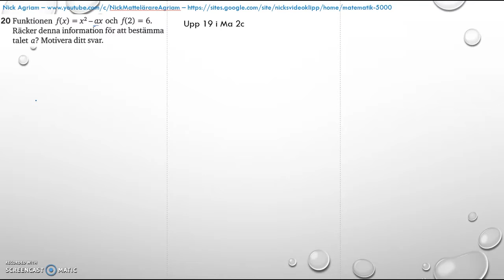Matematik 5000 2bc VUX - Kapitel 4 - Statistik - Blandade övningar 1-4 - 20